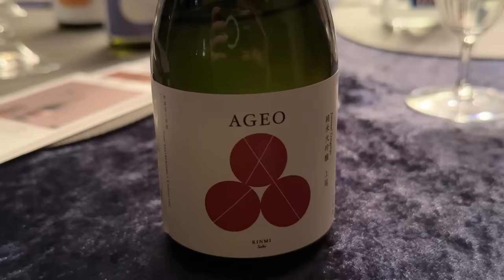【神回】ドイツ人が日本酒を飲みまくったら大変なことになりましたwwwww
今回は、ドイツの家族に日本のお酒をプレゼントして飲んでもらいました！
ワンカップ、鬼ころし等、日本人に馴染みの深いお酒をチョイス！
ドイツ人のリアルな反応が想像以上でした！www　ぜひご覧ください！

BitStar所属
▼ファンレター等の宛先はこちら
〒150-0002